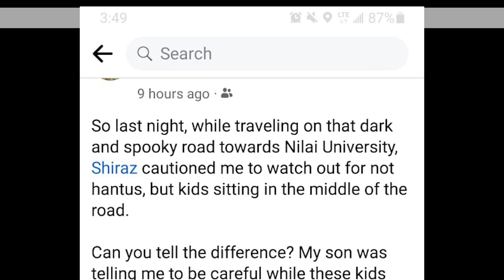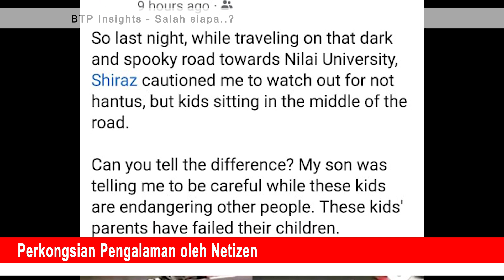Salah Siapa? Mana perginya ibu bapa atau penjaga?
Belum hilang panas perbicaraan kes maut basikal lajak di johor baru, sekali lagi golongan anak-anak remaja ini mencuri perhatian netizen.

Aksi berbaring di ditengah jalanraya menjadi satu hiburan tanpa menyedari bahaya pada diri mereka sendiri serta pengguna jalanraya lain. Mungkin usia menjadi faktor, belum cukup matang untung membuat pertimbangan. Maka, pandangan orang ramai sebelum ini mungkin ada kebenarannya. Apa peranan ibu bapa? Tidakkah ibu bapa atau penjaga mereka memantau aktiviti anak-anak? Terutamanya pada waktu malam sebegini. Jangan pula bila malang menimpa, semua hanya sibuk menuding jari.

Video yang dikongsikan tersebut dipercayai diambil di sekitar Nilai, Negeri sembilan.
Bagai satu perkongsian viral baru-baru ini, "menunggang basikal di atas landasan keretapi lalu dilanggar keretapi, siapa yang salah?". Fikir-fikirkan lah.